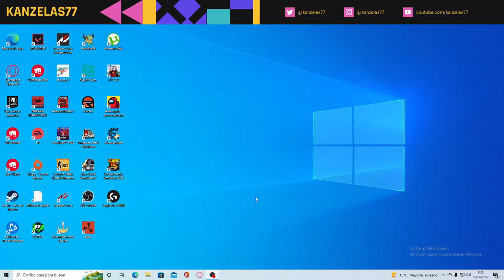Modo trayectoria F1 2010-F1 22 (F1 22)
Todos los f1 desde 2010 en modo trayectoria Parte 7